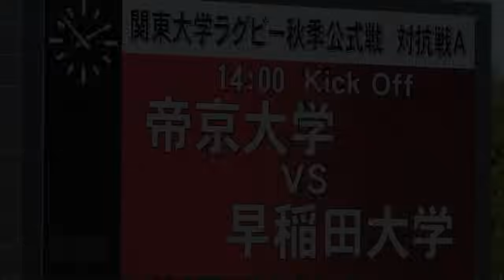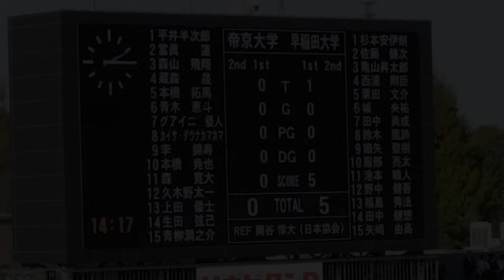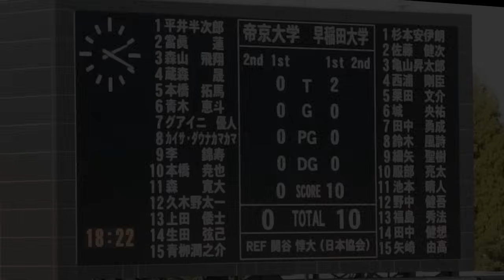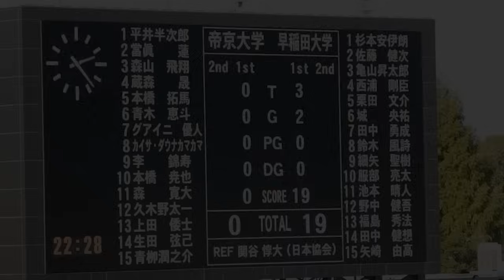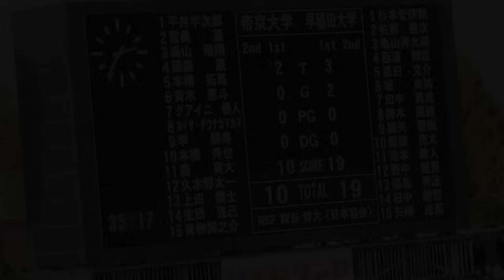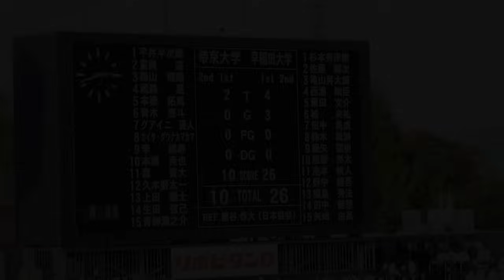帝京大学 vs. 早稲田大学 前半戦 ラグビー 関東大学対抗戦2024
早大ラグビーファン熱狂！　34連勝中の帝京大学に48―17の大勝利